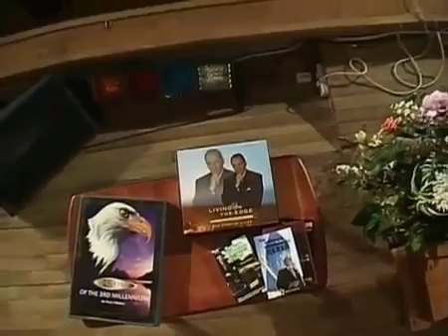Миллиардер Питер Дэниелс о банкротстве и подъёмах